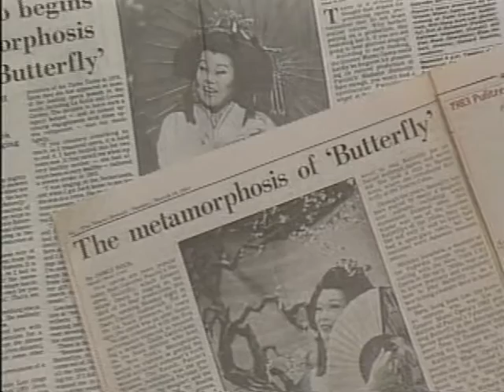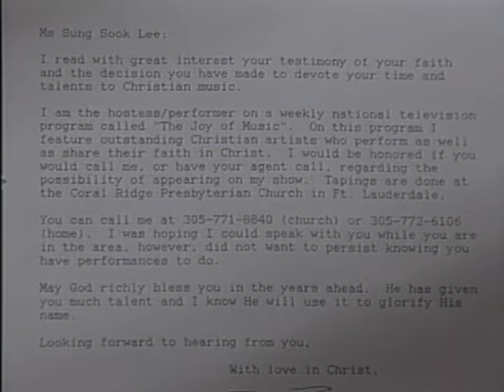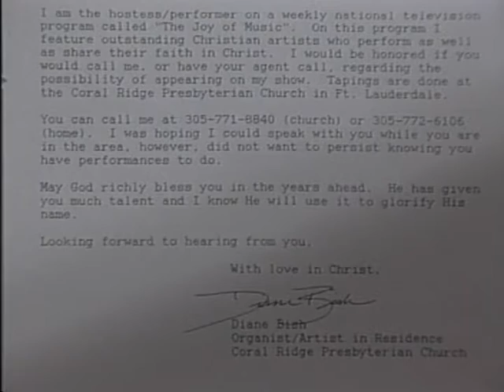SUNG SOOK LEE IN STORY AND SONG with Diane Bish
9009 SUNG SOOK LEE IN STORY AND SONG  Soprano Sung Sook Lee tells the story of her life and career through testimony and song.  Sung recounts her life beginning in war ridden Korea, her studies at Julliard in New York, and her stellar opera career and commitment to Jesus Christ.  Sung performs operatic selections and sacred favorites in the emotional story of her life.